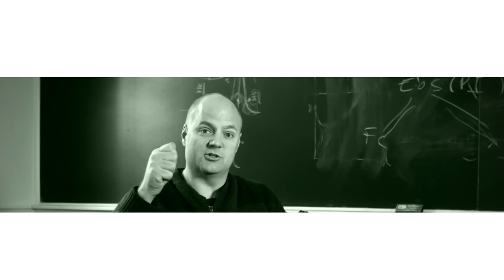Innovation Motivation - Innovation at Harvard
In lecture halls, laboratories, and spaces across Harvard, dedicated teachers including Kevin Kit Parker, Tarr Family Professor of Bioengineering and Applied Physics in the School of Engineering and Applied Sciences and major in the U.S. Army, are creating fertile environments for innovation, championing bold ideas and encouraging students to think in new ways. They push their students to achieve extraordinary things—in the classroom and beyond.